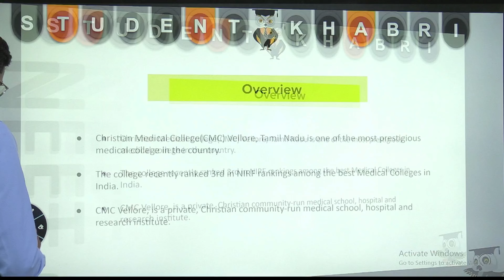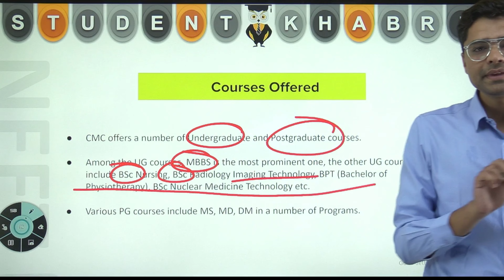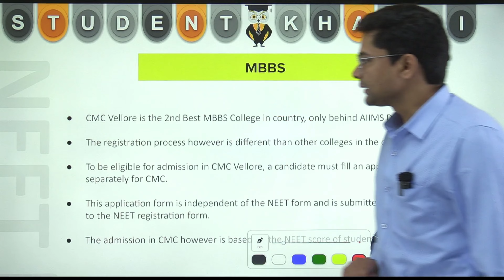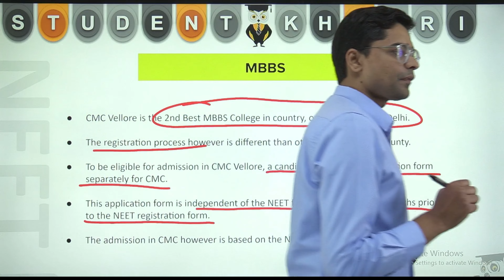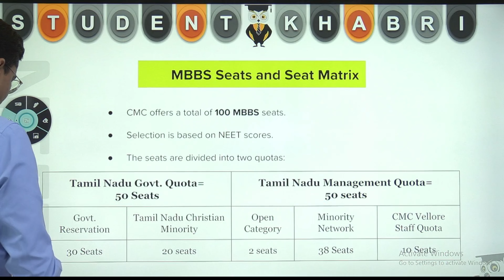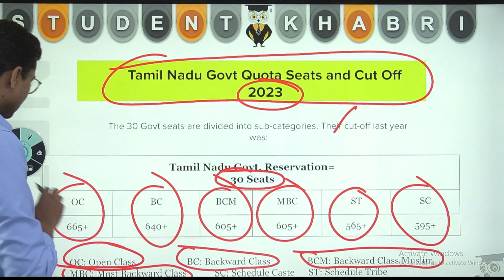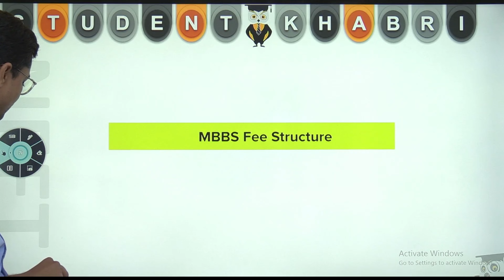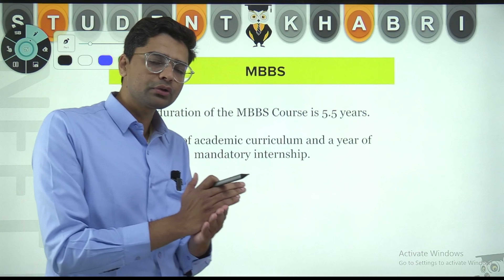CMC Vellore Full Review 2024: MBBS Seats, Total Fees, NEET Cutoffs Unveiled! 🏥✨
Hello Future Doctors :
🎓 Welcome to our comprehensive review of CMC Vellore for the 2024 academic year! Are you considering CMC Vellore for your MBBS? Get all the essential information in one place. From the number of MBBS seats to the total fees and expected NEET cutoffs, we've got you covered! ✨

🏥 In This Video:

A detailed overview of MBBS seats available at CMC Vellore
Comprehensive breakdown of the total fee structure for MBBS students
Analysis of previous year NEET cutoffs and expectations for NEET 2024
Insight into the campus life and facilities at CMC Vellore
📈 Why CMC Vellore?

Understand why CMC Vellore is among the top choices for MBBS in India
Discover the unique opportunities and experiences it offers to its students
🔍 Detailed Analysis:

How the NEET cutoffs have evolved over the years
What makes CMC Vellore stand out from other medical colleges
💡 Additional Information:

Tips on preparing for NEET to secure a seat in CMC Vellore
Insights from alumni and current students about life at CMC